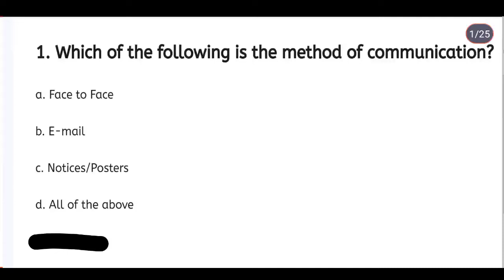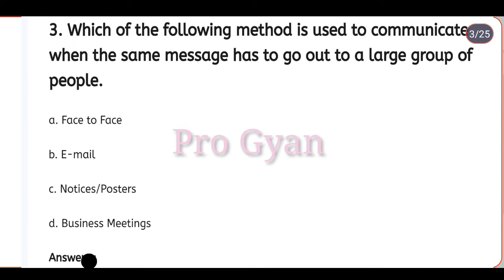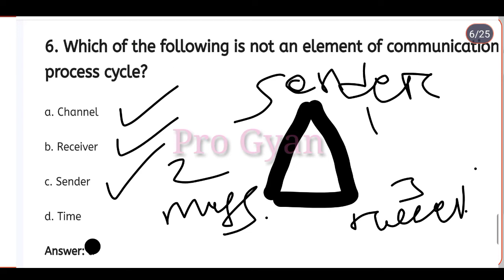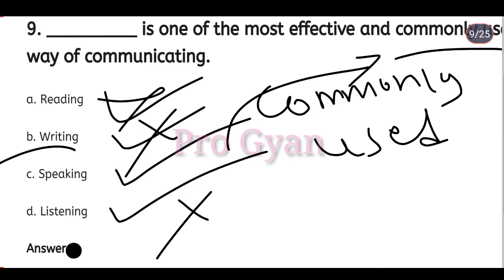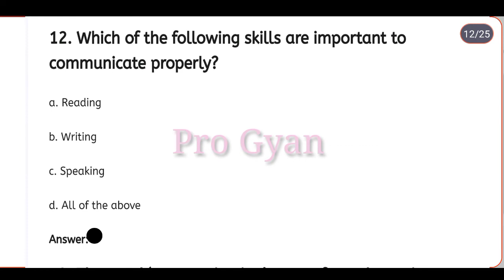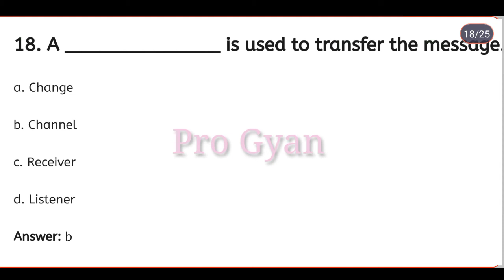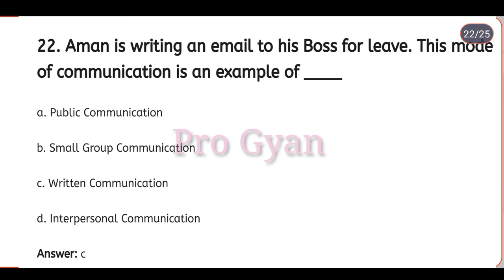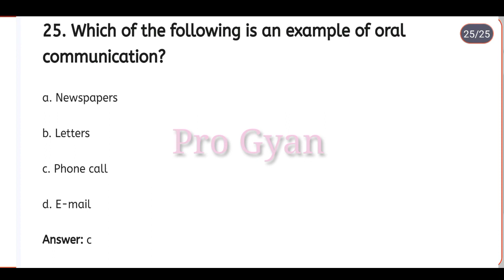25 Questions on Interpersonal And Communication Skills part- 1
Interpersonal And communication skills for
opsc CSE
opsc OMAS